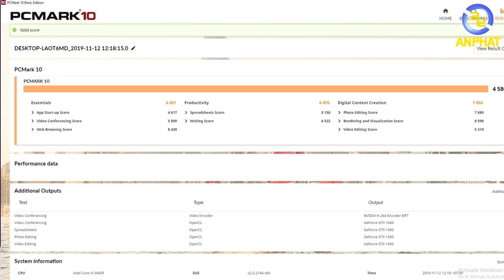PC 14 triệu cân các thể loại game cực ổn - PCAP Gaming Essential 3 Reup | An Phat PC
***Video được Re-UP có sự cho phép của tác giả !!!

SIÊU THỊ MÁY TÍNH AN PHÁT